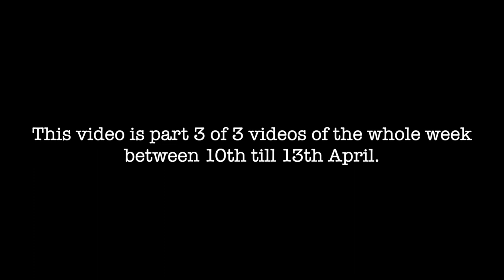First birthday outdoor photoshoot and special cake | Chumi Lakshmi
This is part 3 of 3 from Levi's dedication and birthday week. Today's video is all about Levi's first birthday outdoor photoshoot and his birthday celebration at home. Be sure watch the video to check out our theme for Levi's first birthday.

🎥 EQUIPMENTS 🎥
Main Camera